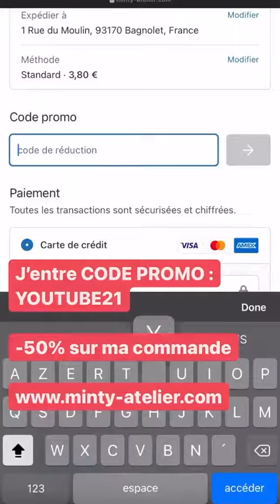JELENA - 09 Aout 2021